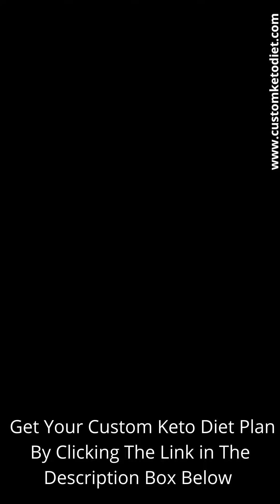keto diet Smoked Salmon, Cucumber And Blue Cheese/keto recipes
A delicious keto diet Smoked Salmon, Cucumber And Blue Cheese recipe that can be made at home and does not cost you lots of money or add to your weight.